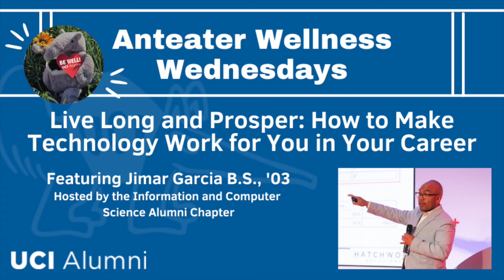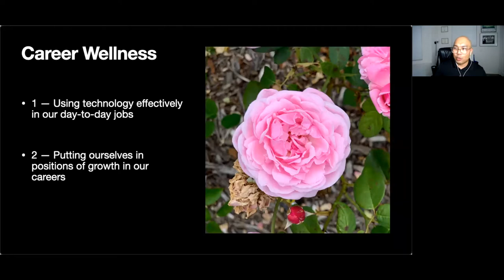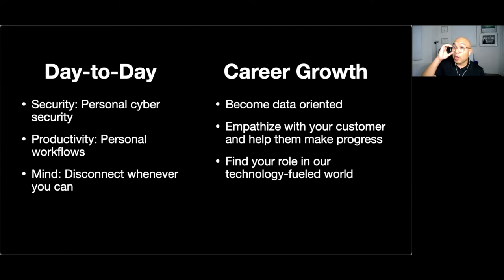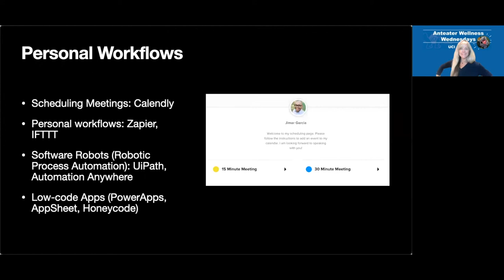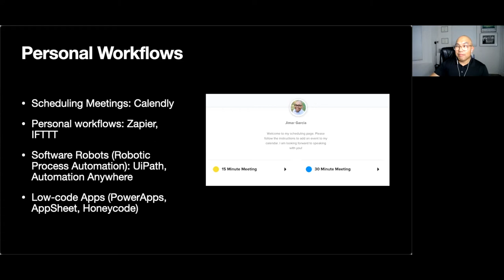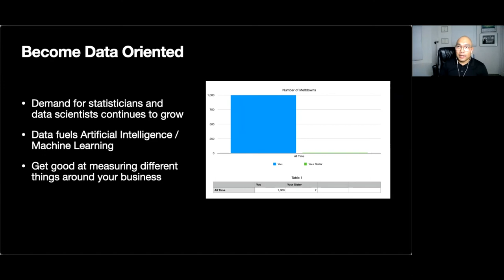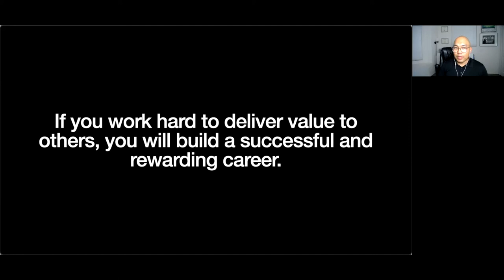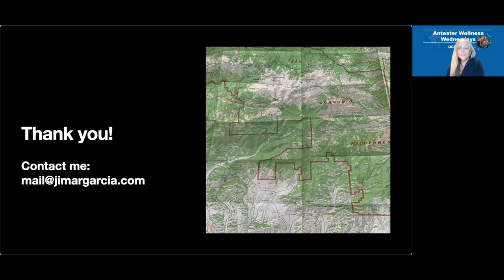September's Anteater Wellness Wednesday: How to Make Technology Work for You in Your Career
With the explosion of content, devices, and communication channels, the line between our work and our personal time is no longer blurred, it’s nonexistent. The promise of technology has always been to increase our productivity and reduce stress, but it has done just the opposite. How can we reverse this trend?

Jimar Garcia, the Principal Consultant of HatchWork Solutions and Vice President of the UCI Information and Computer Science Alumni Chapter, explores ways we can reduce stress in our day-to-day jobs by making technology work for us and not against us.